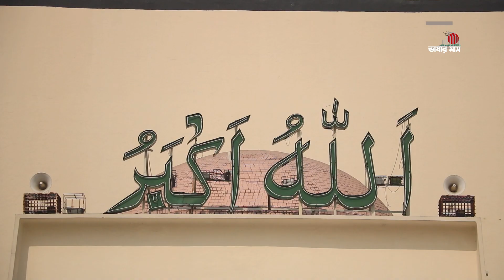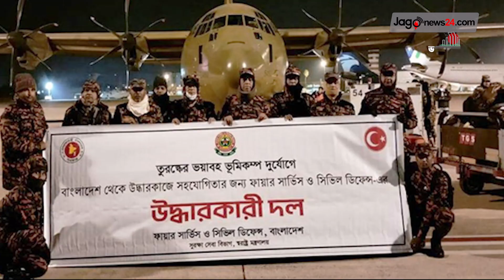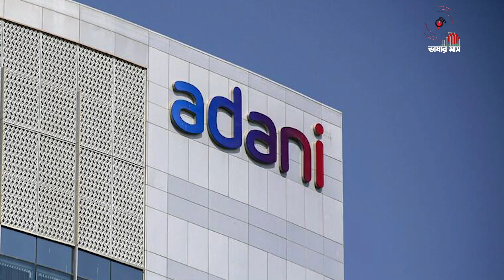সকাল ১০টার নিউজ আপডেট || Jago News